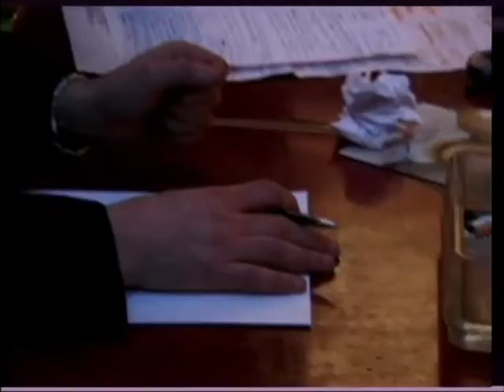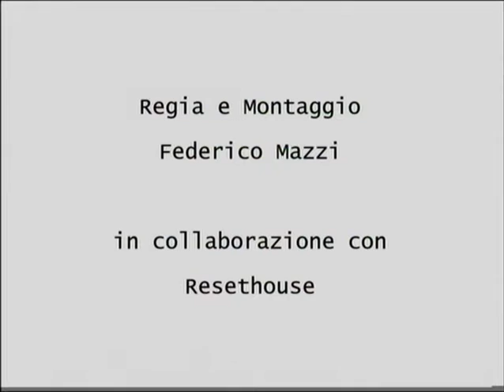Fashion Show Grace Jones/Roberto Botta Jewelry Design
Fashion Show - Galleria Meravigli (Milan) Italy 2002
Special thanks to:
Grace Jones, Eva Robin's, Pier Voltolina, Principe Maurice, Andy (Flu-on Laboratory), Fabrizio Grigolo, Federico Mazzi, Luca Bollero, Lisa Kant, Luca Urbani, Giorgio Anselmi, Xena Zupanic, Fabio Cammarata, Resethouse, Galleria Meravigli, Make Up Art..